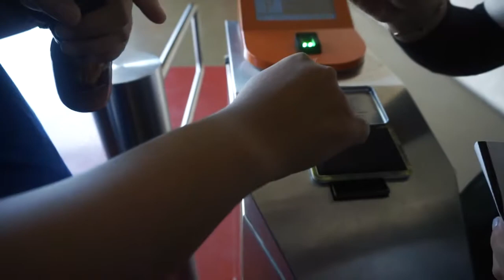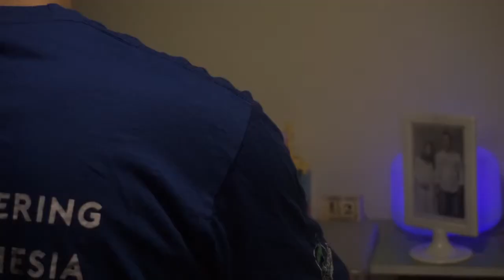GATHERING PT Softex Indonesia 2019 - DUFAN ( VLOG )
Tonny Story # 3 .. berjumpa lagi di tahun 2019, one team one dream